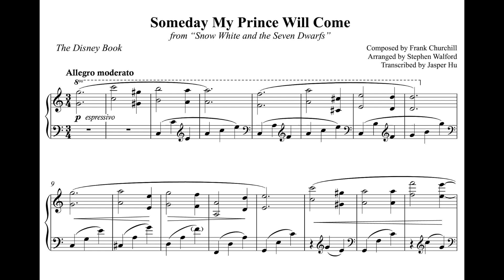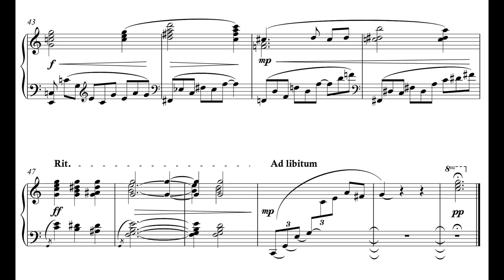[Transciption] Someday My Prince Will Come - Lang Lang (The Disney Book)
“As Snow White sings of the day the birds will sing (and wedding bells will ring) in Disney’s very first full-length feature animation (1937), Grumpy, his back to the listening dwarfs, complains the ballad is “mush”. This solo transcription takes a less sentimental approach, leavening the sweeping romanticism with a contrapuntal structure.”

Not as mind-blowing as Hough's The Bare Necessities, this short transcription is still quite delicate, and Lang Lang's phrasing and rubato are soothing as always.

Composed by Frank Churchill
Arranged by Stephen Walford
Transcribed by Jasper Hu

This video contains an unofficial transcription of Someday My Prince Will Come from The Disney Book, an album by Lang Lang.